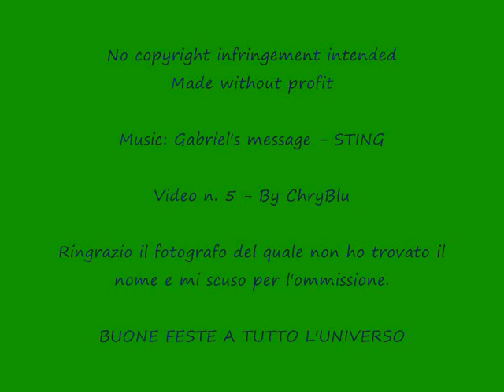Gabriel's message - Sting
Nessuna violazione del copyright volute
E nulla e fatto con scopo di lucro
Anzi questo è un omaggio ai autori
e interpreti di queste canzoni
Ringrazio anche gli autori vari delle fotografie

Aucune violation du droit d'auteur vise
Fait sans but lucratif

Ninguna infracción de derechos de autor pretende
Hecho sin fines de lucro